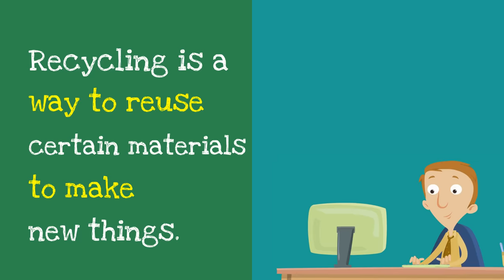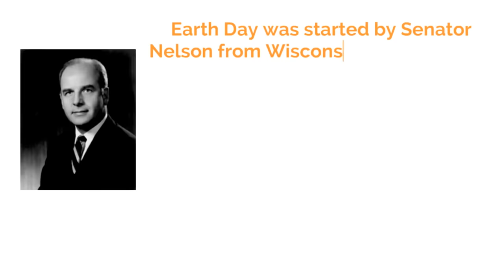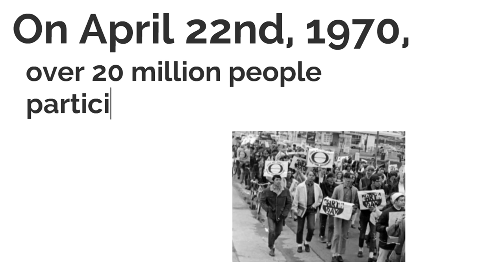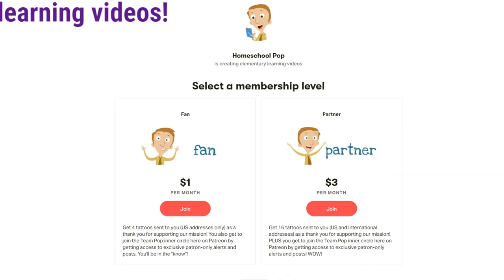Earth Day for Kids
Learn all about Earth Day in this video! You'll learn why Earth Day is a holiday, how to participate, and more!

00:00 Introduction
0:17 When is Earth Day?
0:49 Why do we celebrate Earth Day?
1:53 Recycling explained for kids
3:32 Saving electricity
4:09 Planting trees
5:09 The history of Earth Day
6:19 Earth Day today
6:37 How to celebrate Earth Day